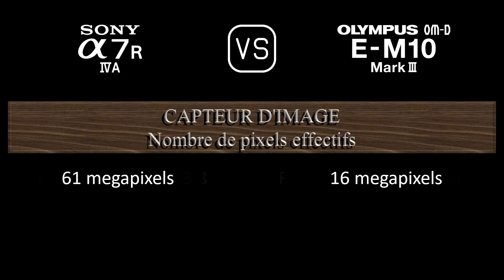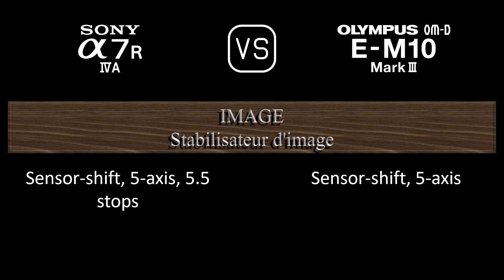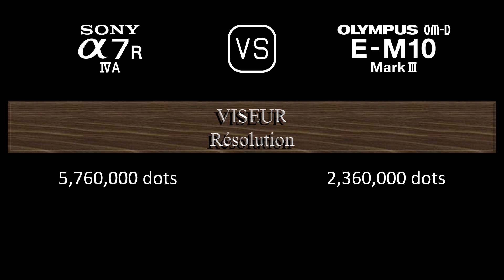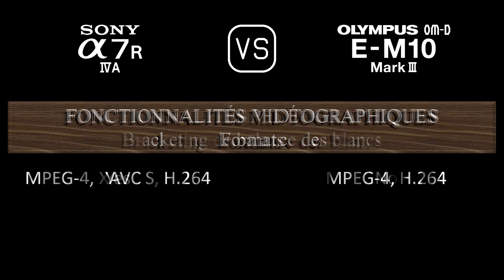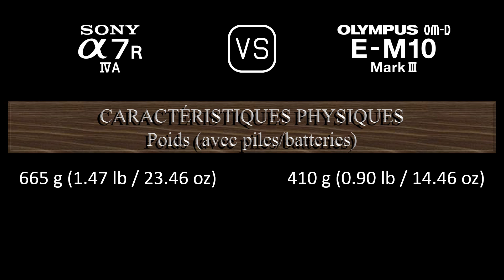Sony A7R IVA vs. Olympus OM-D E-M10 Mark III: Une Comparaison de Caractéristiques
Cette vidéo fournit un aperçu des fonctionnalités du Sony A7R IVA et du Olympus OM-D E-M10 Mark III dans une comparaison de caractéristiques (comparison of specifications).

00:24 LANCEMENT
00:32 BOÎTIER
00:41 CAPTEUR D'IMAGE
01:05 IMAGE
01:21 OPTIQUE ET MISE AU POINT
01:50 ÉCRAN
02:10 VISEUR
02:26 FONCTIONNALITÉS PHOTOGRAPHIQUES
03:27 FONCTIONNALITÉS VIDÉOGRAPHIQUES
03:43 STOCKAGE
03:47 CONNECTIVITÉ
04:16 CARACTÉRISTIQUES PHYSIQUES
04:36 AUTRES CARACTÉRISTIQUES